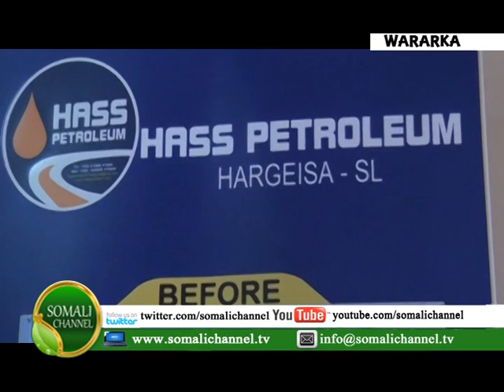SHIRKADDA SHIDAAL BATIROOLIYAM AYAA SHEEGTAY IN 200 QOYS OO ROOBAB KU WAX YEELEEYEEN MAGAALADDA BERB